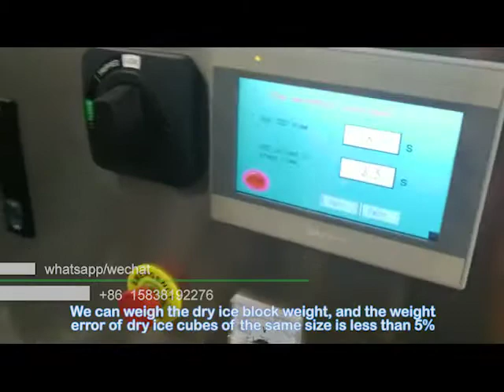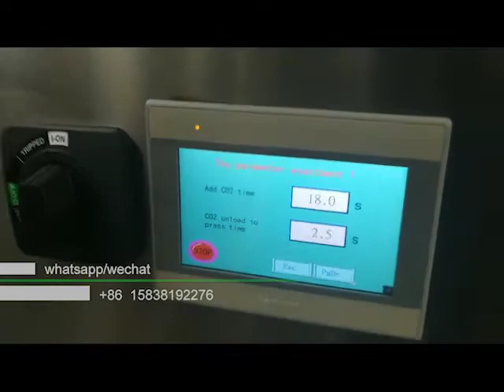NEW Dry Ice Maker: dry ice block machine | dry ice blocks production process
1. Dry ice block machine can make dry ice blocks with adjustable thickness.
2. This is the testing video for making dry ice blocks in our dry ice machine factory.
3. We should set the basic data on the touch screen first, like the liquid CO2 adding time and the unloading for pressing time.
4. It is notably that the longer the CO2 adding time, the thicker the final dry ice blocks.
5. We can weigh the dry ice block weight, and the weight error of dry ice cubes of the same size is less than 5%.
6. We can also change the data to make a bigger size of dry ice blocks.
7. During the dry ice making process, partial liquid CO2 will be emitted as gas based on the dry ice making principle.
8. The final dry ice blocks size error is also very small so that this machine is very efficient and concise for making dry ice blocks.
Description：
Shuliy dry ice block machine is the commonly used dry ice making equipment for making dry ice blocks with different specifications, which has been widely sold to America, Chile, Saudi Arabia, Sri Lanka, Morocco, Canada, and other countries in recent years. Except for the dry ice block machine, we shuliy machinery also provide the dry ice pelletizer(dry ice granular machine), dry ice blasting machine( dry ice blaster), dry ice pellets briquetting machine and the complete set of dry ice pellets briquetting machines. Besides, we also can provide the dry ice heat preservation box and a series of dry ice machine accessories like air inlet hose, dry ice blast hose and so on.
With our professional dry ice machine making and considerate customers service, we have own good reputation from our oversea customers. Through over 10 years’ development and renovation of the dry ice machine manufacturing, we mastered a lot of dry ice knowledge and can provide the most comprehensive solutions for our customers who want to do dry ice production or do dry ice blasting. The well-designed dry ice machine can help the users to make more profits. Besides, we can provide you good after-sale service for helping the installation and commissioning of the machine you bought.
Other names:
Please click our website to know more.